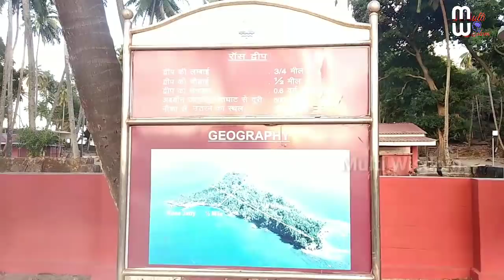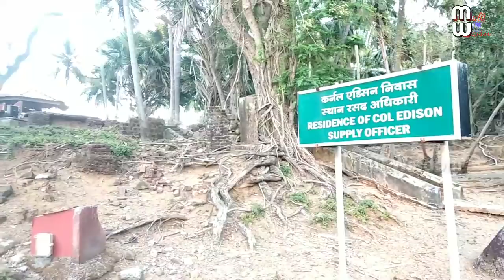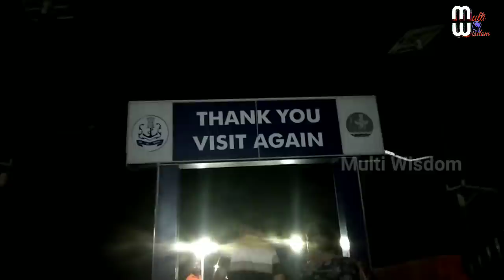One day in Ross island, Andaman nicobar|| Subash Chandrabosh dweep|| My travel vlog||Multi Wisdom